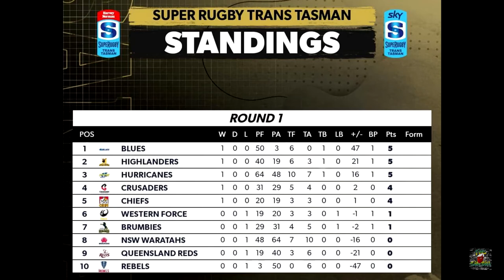Mortal Kombat Rugby Art | Sin Bin Style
I'll be doing more superheroes in due course, I've just been a fan of the game since I was a 12 year old boy. I even remember skipping social studies class to go and play it at the fish and chip shop.
In any case, I thought I'd try some art that wasn't superhero specific.
Don't forget, if you'd like to join The Sin Bin (you know...me) for a day of golf, do please get in touch, or indeed get involved wherever you are. Macmillans is a fantastic charity and it's a cause close to my heart as my father AND my wife both lost their battles against that disease.
There can be a maximum of 4 to a team and so far it's just me so if you want to, here's the link to join The Sinners ...

If you'd like to support my team you can do so by following the link here:

I'm going to do 25 prints of this picture which will be available from my Etsy shop from the 20th of May, and anyone who donates more than £20 to my golf team, I'll send you a print for free!

He does some insane model builds. Funny story, he not only builds models in his mole hole, he actually BUILT the mole hole, just so he could build in it. With a dodgy hip and all. My attempt at painting in this vid is close to what he does...and if you believe that I've got some glass free windows I can sell you, offering fresh air all year round :P

Mortal Kombat Rugby Art | Sin Bin Style | Sin Bin Creations